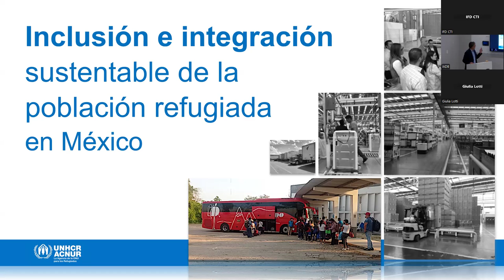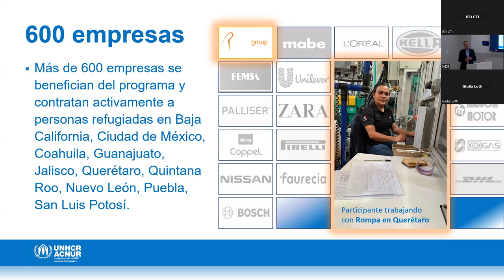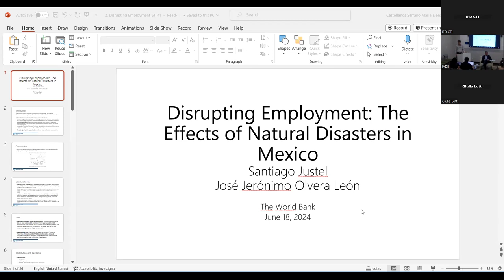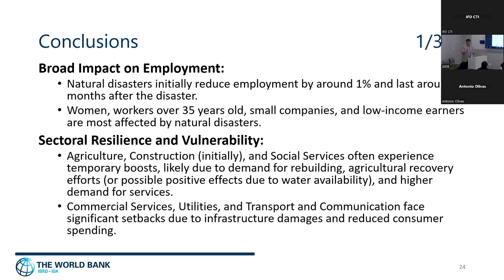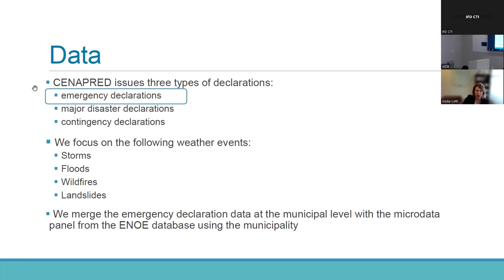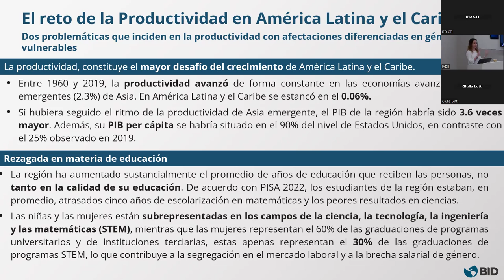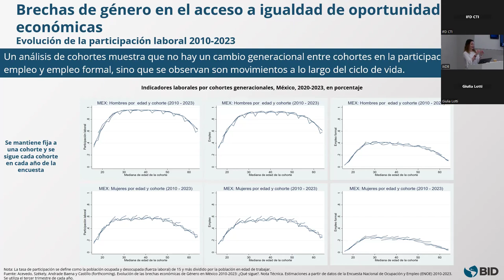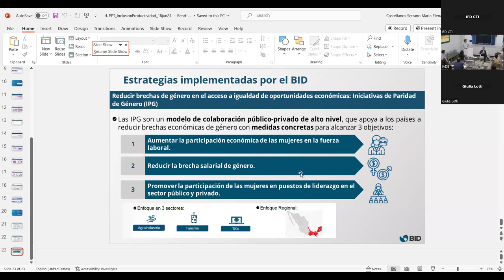Inclusión laboral y migración: nuevas oportunidades para incrementar la productividad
¿Cuáles son los efectos positivos que la migración y la inclusión pueden traer para la productividad de un país? En este seminario discutimos con ACNUR y el Banco Mundial cómo la participación de grupos minoritarios y de las mujeres puede transformar y fomentar la productividad en México.

La División de Competitividad, Tecnología e Innovación y la Oficina de Representación del Banco Interamericano de Desarrollo en México, organizó este tercer seminario en conjunto con la Secretaría de Hacienda y Crédito Público con el fin de crear un diálogo basado en evidencias sobre cómo promover un desarrollo inclusivo y sostenible en el país.